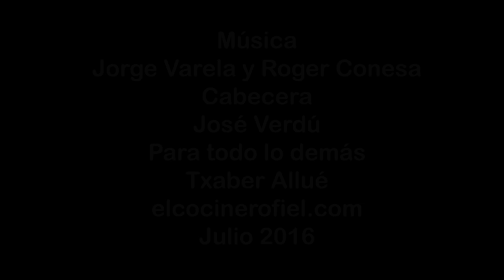COMO CALENTAR PIZZA SIN MICROONDAS RECALENTAR PIZZA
Recalentar pizza. La mejor manera de recalentar pizza. Si os sobra pizza del día anterior, esta es la mejor forma de devolverle la vida.

Ingredientes:
Pizza del día anterior